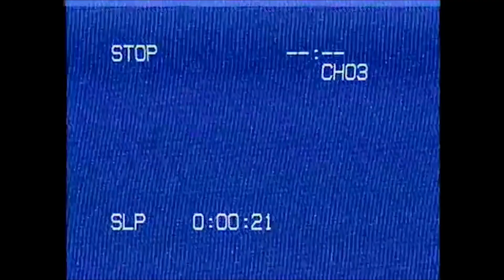Compass Marketing // Christmas 2019